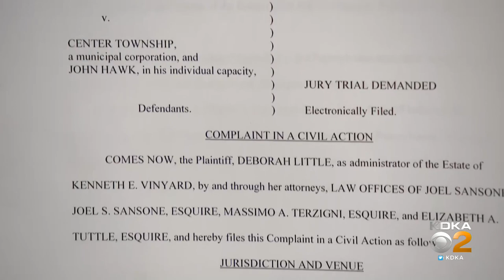Estate of Kenneth Vinyard files lawsuit against Center Township and officer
A federal lawsuit blames a Center Township police officer for the death of a man who was pushed trying to help a shooting victim in Monaca last year.